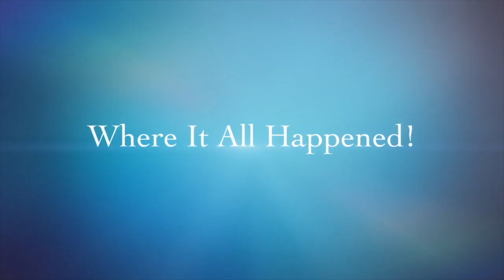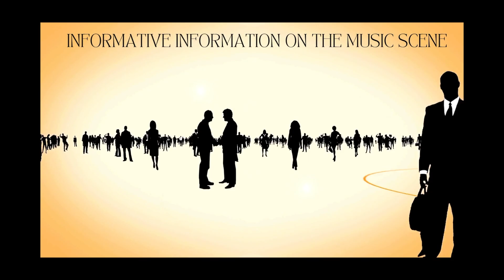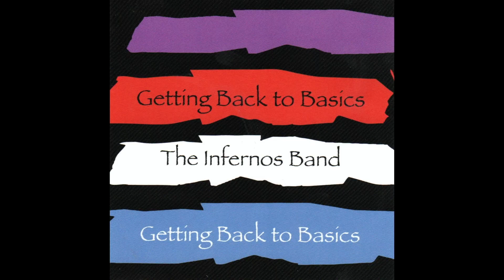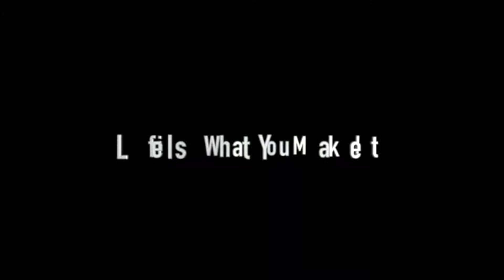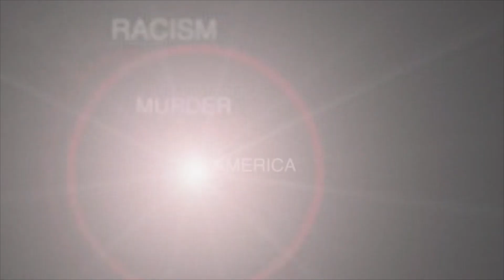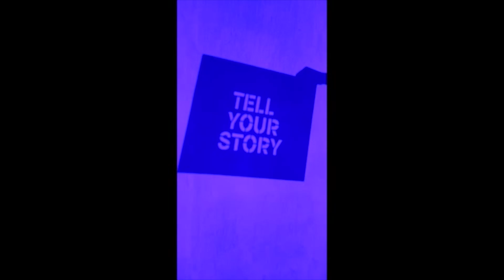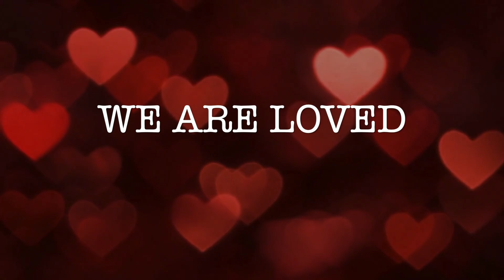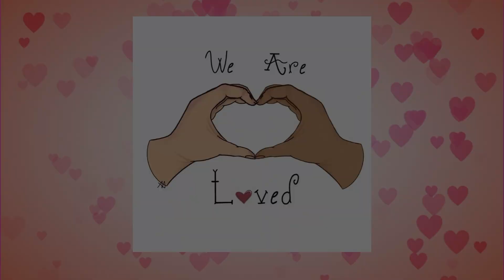The 2025 Kenny Simmons Projects